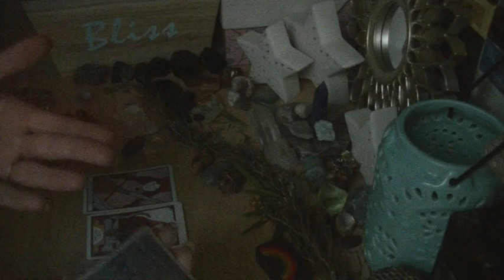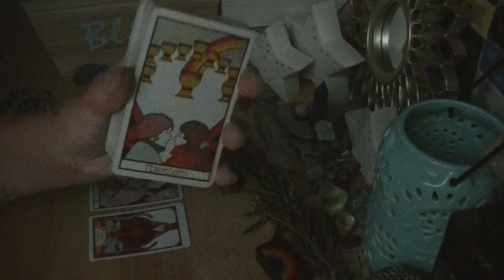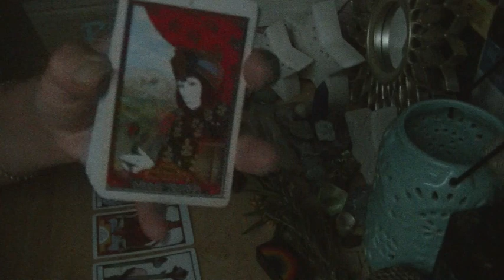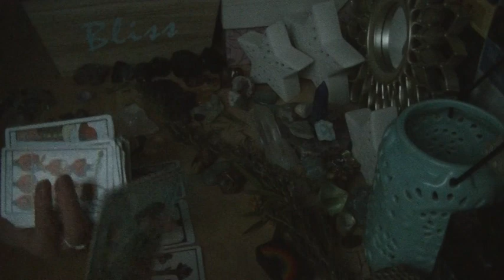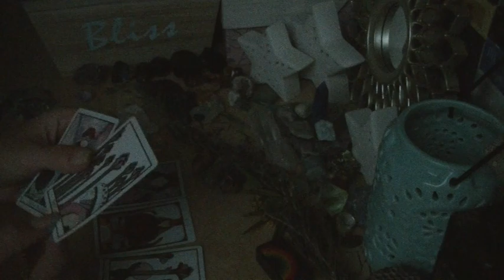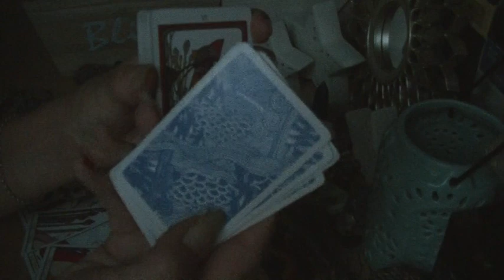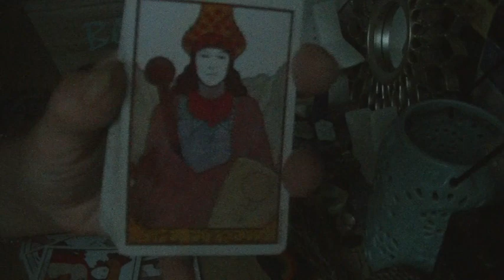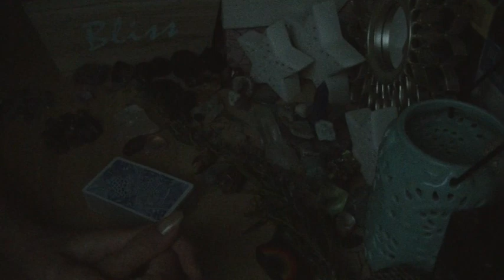LIBRA Scorpio Full Moon Energy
Please select "gift" or "friend/family" to avoid fees on either end. You can also set up regular automatic payments through Paypal to donate $1 $5 $10 a month or whatever you'd like to commit to and can cancel it at any time.